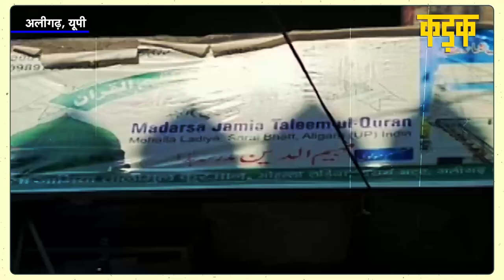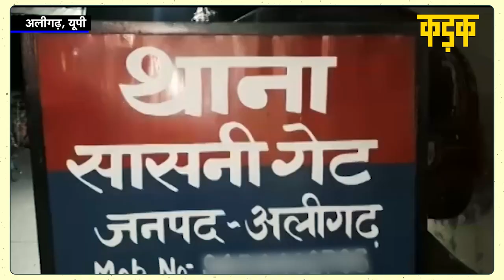मदरसे में मौलवी की मासूमों पर हैवानियत, अब शिकायतकर्ता को भी सरेआम पीटा | Aligarh | CM Yogi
अलीगढ़ (Aligarh) में जिस मौलवी (Aligarh Maulvi) पर मासूमों को मदरसे (Aligarh Madarsa) में जंजीरों से बांधकर रखने का आरोप है, अब उसी मौलवी ने इस मामले की पुलिस (UP Police) में शिकायत करने वाले व्यक्ति पर हमला किया है. आरोप है कि मौलवी और उसके रिश्तेदारों ने शिकायतकर्ता के ऊपर बीच सड़क पर डंडों से हमला किया और उसे जमकर पीटा है. दरअसल, अलीगढ़ के सासनी (Sasani) गेट मोहल्ले के ''मदरसा तालीमुल कुरान'' के अंदर छोटे-छोटे बच्चों को जंजीरों में बांध कर रखा गया था. जब मदरसे के आस-पड़ोस के लोगों को बच्चों के रोने की आवाज़ें आईं तो उन्होंने जाकर देखा कि बच्चों को मदरसे में जंजीरों से बांधकर रखा गया था. इस दौरान किसी ने जंजीरों में बिलखते बच्चों का वीडियो बनाकर सोशल मीडिया पर वायरल कर दिया. वीडियो वायरल होते ही स्थानीय प्रशासन में हड़कंप मच गया और पुलिस तुरंत ऐक्शन में आई और मौलवी को हिरासत में ले लिया. स्थानीय लोगों का कहना है कि मदरसे का मौलवी दबंग किस्म का आदमी है, जो बच्चों से मारपीट करता है. आरोप है कि जब लोगों ने बच्चों के साथ हो रहे ज़ुल्म का विरोध किया तो उल्टा मौलवी ने ही लोगों के साथ मारपीट की.